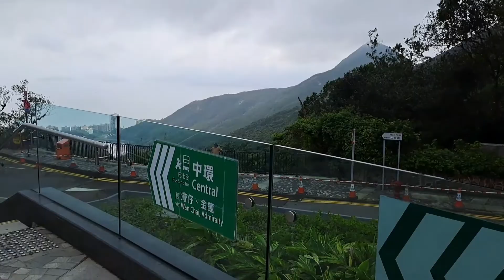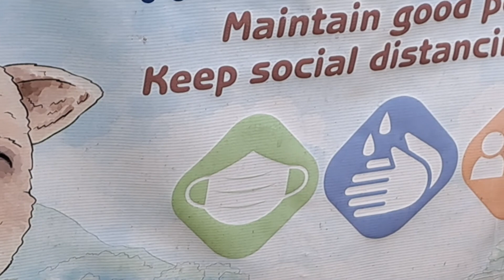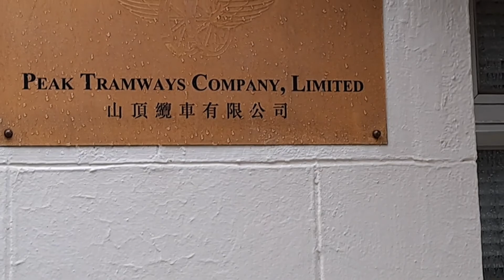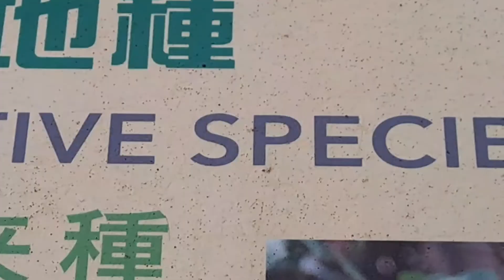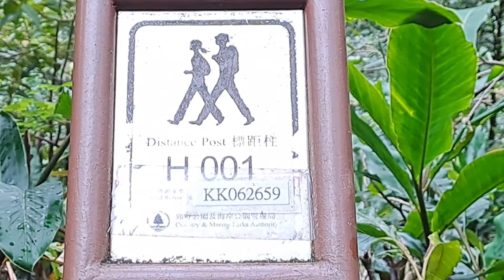thepeak hongkong beautiful amazing place for tourist attraction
Musician :By Audionautex.com